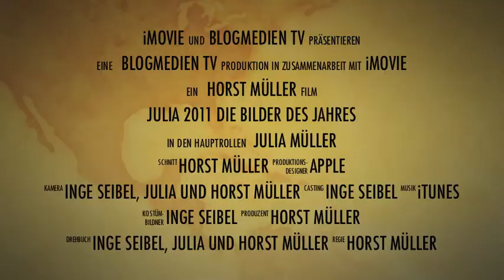Julia 2011 - Trailer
Mal wieder geschafft: Pünktlich zu Weihnachten ist Julias Jahresvideo fertig und wurde bereits an gute Freunde verschickt. Diesmal verlief die Produktion des 50 Minuten langen Films dank Apples neuer Schnittsoftware "Final Cut Pro X" weitgehend stressfrei. Im Trailer, der übrigens im vorkonfektionierten Layout in "iMovie" entstand, können leider nur einige Höhepunkte "unseres Jahres" kurz angedeutet werden. Dazu gehört ganz sicherlich unsere Ferienreise durch den Südosten der USA mit Disney World, Alligatoren in den Everglades, die atemberaubende Kulisse von Miami und der "Southern Most Point" in Key West.